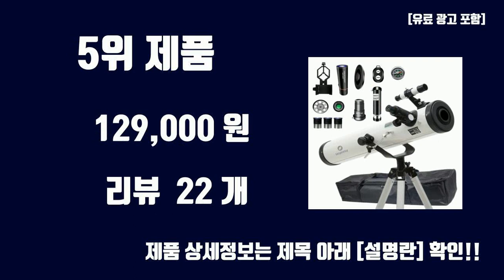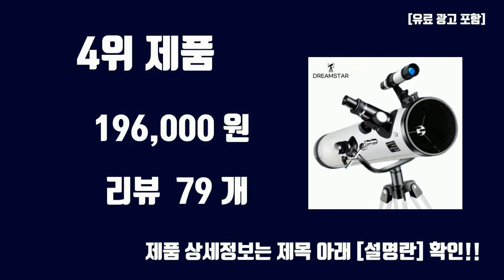천체망원경 TOP10 인기상품 가격정보 후기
오늘 담아보는 핫템 천체망원경 TOP10 인기상품 가격정보 후기

1위. 고배율 방수 천체 망원경 70mm 동물새관측대상 천체관측 대구경 휴대폰거치대 160cm삼각대, 블루, 1개 [89,800원]

2위. (로컬 배송)천체 망원경 F40040M 고배율 입문용 고성능 망원경 별 달 토성 목성 관측, 흰색*1, 1개 [49,800원]

3위. 드림스타 천체망원경 입문 고배율 천문 우주 망원경 별 달 토성 목성 태양 관측, 검은색(협력사어플제공) [196,000원]

4위. 드림스타 천체망원경 입문 고배율 천문 우주 망원경 별 달 토성 목성 태양 관측, 흰색(협력사어플제공) [196,000원]

5위. SKYEASY 고배율 천체망원경 반사망원경 우주 별자리 달 관측 [129,000원]

6위. JH스카이 입문용 천체망원경 별멍 고성능 고배율 교육용 [340,000원]

7위. 천체 망원경 고배율 70mm 굴절 렌즈 경위대 입문 휴대용, [사은품(가방+6종)증정]옵션300mm(초점거리) [200,000원]

8위. 카토 천체 망원경 초보자용 고성능 망원경 전면방수 등산 망원경 풍경관조 고배율 망원경 우주 별 관측 고화질 렌즈 시야 넓음, 1개, 150배율 [55,800원]

9위. 내셔널지오그래픽 천체 망원경 130 / 650EQ, 306배, 1개 [445,000원]

10위. 복나이트 망원경 쌍안경 고성능 망원경, 검은색, 40x22 [23,490원]